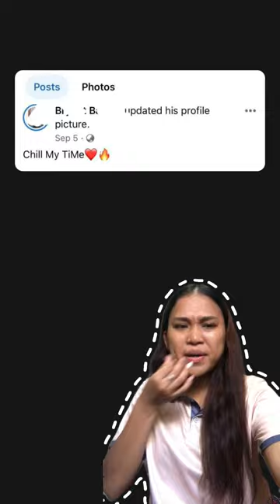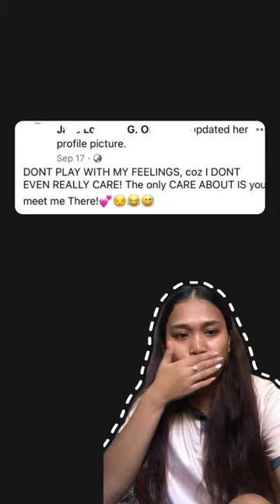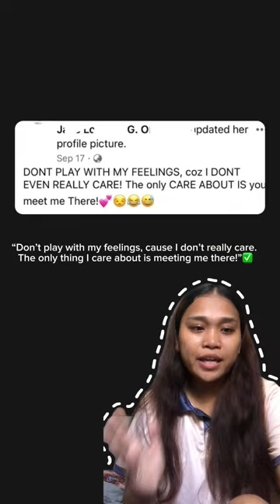“Social Media Grammar Vlog”